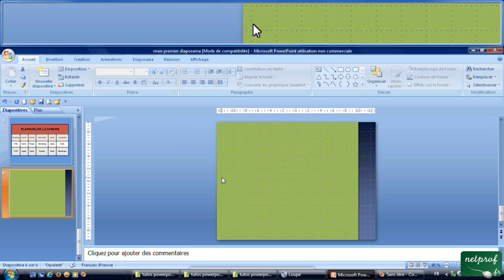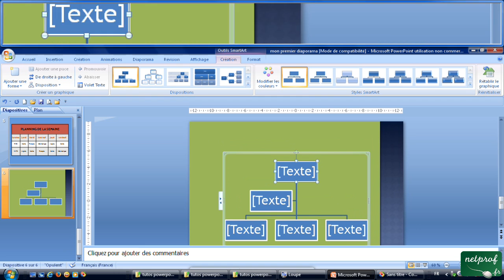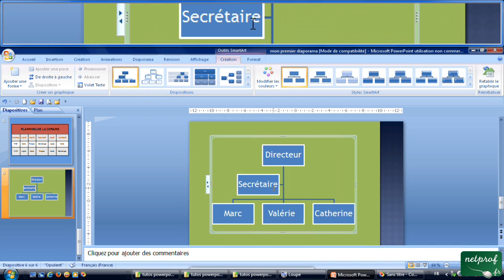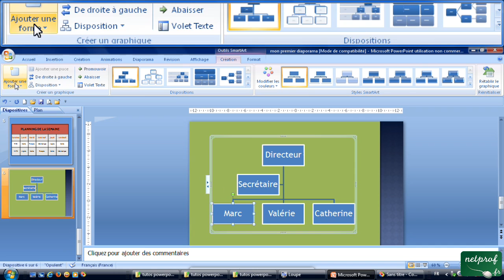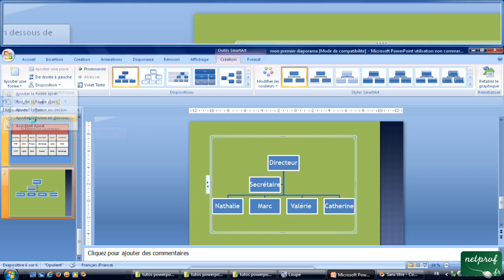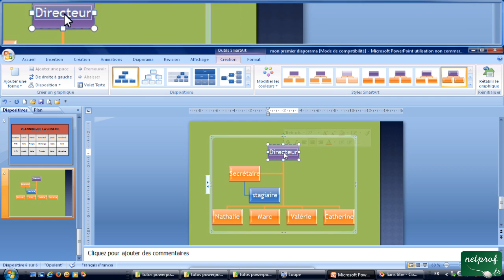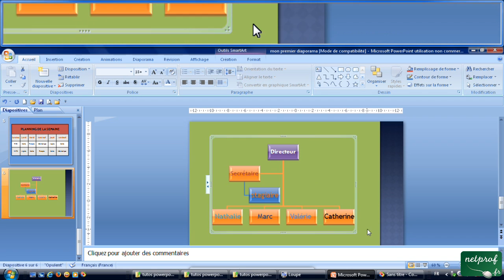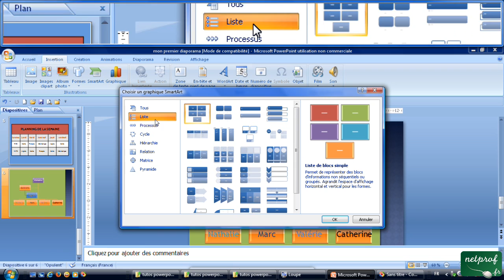9 - Insérer un organigramme, outil SmartArt